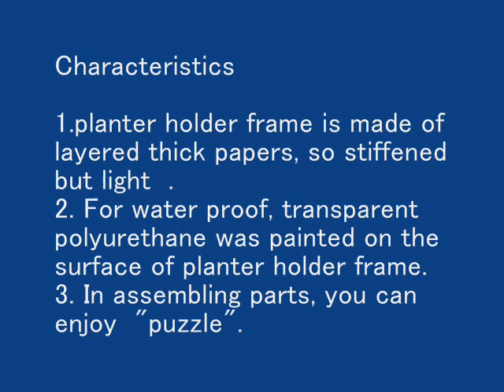planter holder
I designed  a planter holder made of paper. It's very stiffened but light! In assembling this holder elements, you can enjoy "puzzle", so fantastic. Holder element's shape forms "Arabesque Pattern".